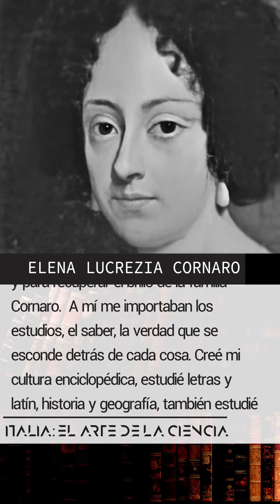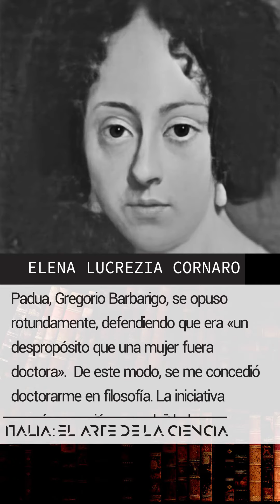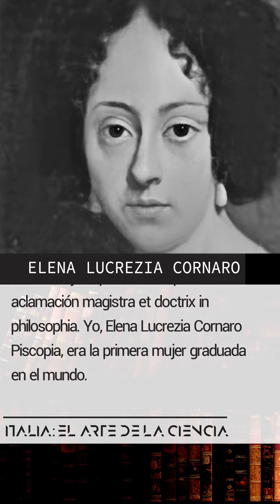ITALIA: EL ARTE DE LA CIENCIA _ ELENA LUCREZIA CORNARO